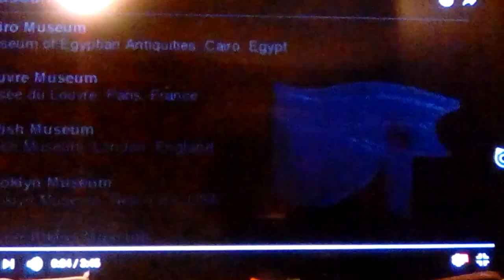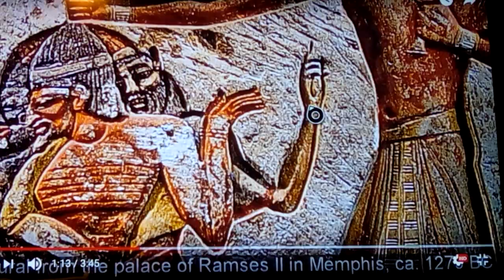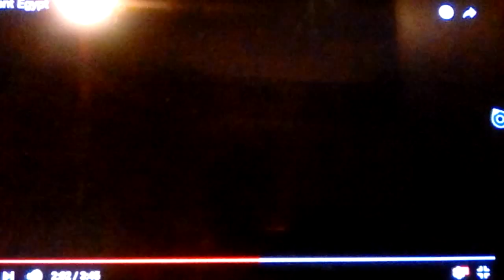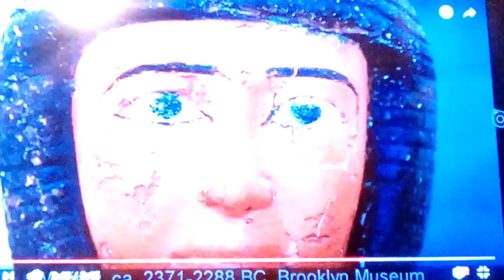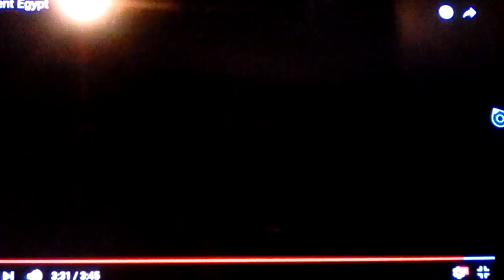Early Dynastic Caucasian Egyptians : Blonde Pale Blue Eyed Creators of Egypt New Info 2018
Here we see continuity from 4th til the 20th Dynasty, a perpetual non mixed Caucasian society, thier original and Historical Enemy were the File and Wretched Negroid Nubians, whom they called Troglodytes: it means Primitive Unaware cave dwellers... For a reason.
The Racist hateful Afrocentrics and ignorant West SUB Saharan Negroids of the Slave Trade claim they are not West African, and not even Nubians, but claim they are the Egyptians..